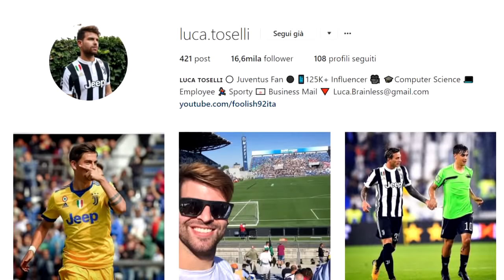CARRIERA ALLENATORE: E' SUBITO IGNORANZA! SPAL VS L'ARSENAL DI GAZ! [CARRIERA ALLENATORE FIFA 18]